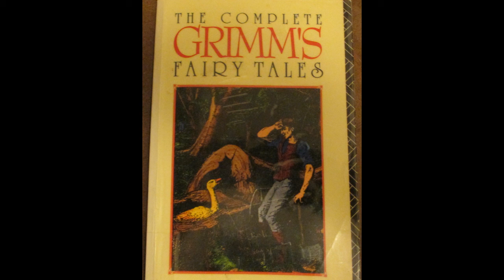Little Red Cap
Little Red Cap is taking food to her Grandmother who lives in the woods, but along the way she meets a wolf.

Suitable for children aged 7 and above

We are looking to read bedtime stories for children. If you want to participate, tell us what stories you would like to be read, or better yet send us your own! We will try and read as many of these as we can.